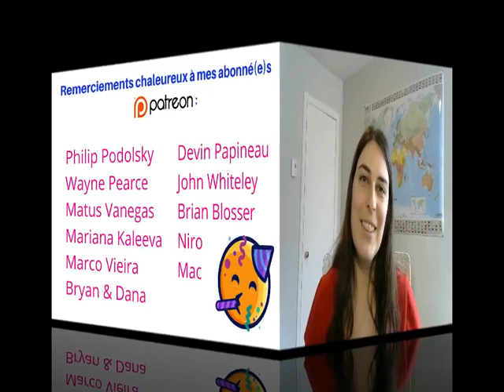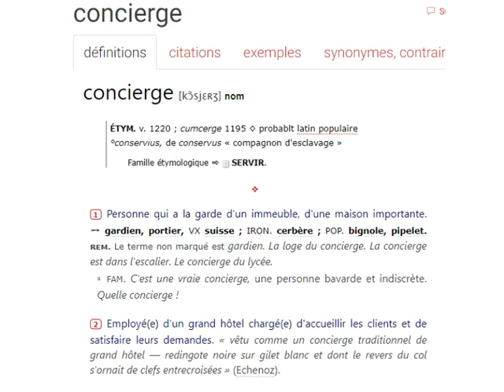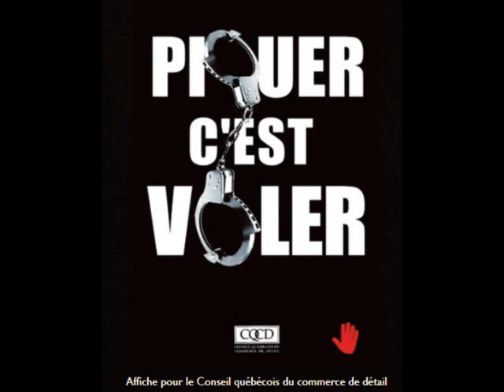Humour québécois : 5 blagues québécoises avec explications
AVERTISSEMENT! CETTE CAPSULE CONTIENT DU LANGAGE GROSSIER ET DES STÉRÉOTYPES. Pour un auditoire avisé! ;)
Comprenez-vous ces blagues québécoises? Aujourd'hui, maprofdefrançais a envie de rigoler un peu. Elle vous présente donc 5 blagues en français québécois, ou jokes québécoises, avec leurs explications : jeux de mots, prononciation et accent québécois, références culturelles...

Laissez-nous votre meilleure blague en français dans les commentaires!

*Les sons utilisés dans cette capsule viennent de Zapslap.com et lasonotheque.org*
Vous avez besoin d’un traitement choc pour améliorer vite et bien votre compréhension de l'oral québécois? La formation Comprendre les Québécois est maintenant disponible! Super complet et logiquement organisé, ce cours de québécois en ligne va grandement vous aider à enfin comprendre les Québécois! Pour obtenir plus d'information ou vous inscrire

Si mon travail vous aide et que vous souhaitez m'aider à continuer, par ici. Certains abonnés ont accès à du matériel pédagogique et même des rabais sur la formation Comprendre les Québécois

Pour ceux et celles qui veulent rejoindre une communauté de crinqués du français québécois, venez dans le groupe Facebook! De beaux partages entre les participants et encore plus de contenu sur la langue et la culture du Québec!